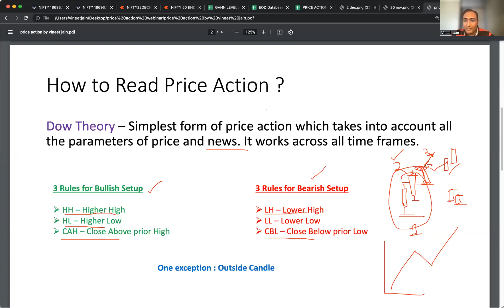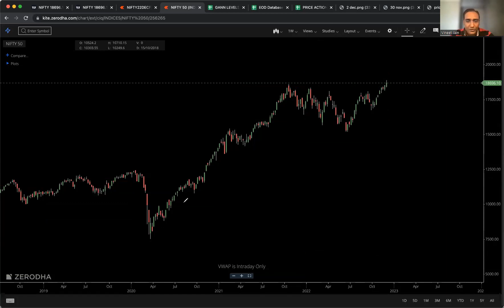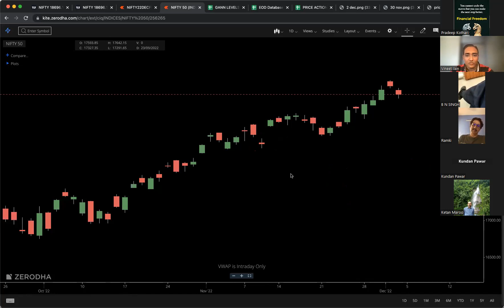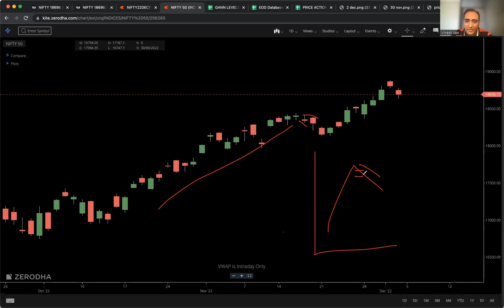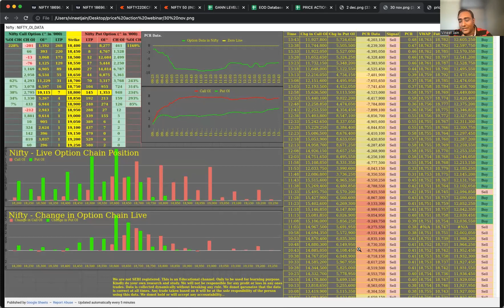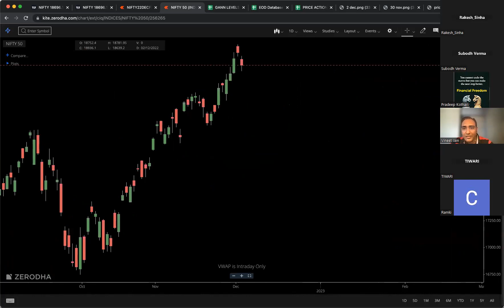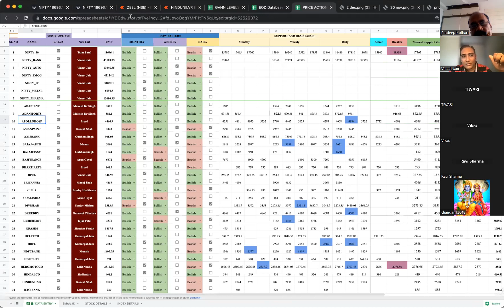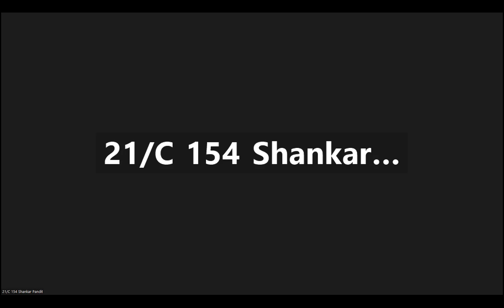Classic Price Action Setup and how to Read VWAP for intraday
Recording of Zoom Webinar on 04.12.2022 by Mr. Vineet Jain